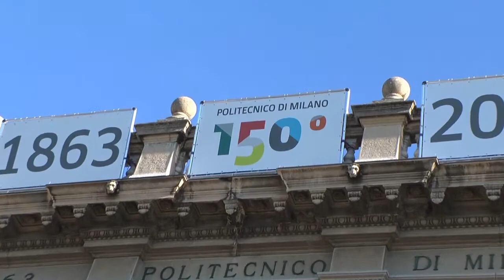POLISOCIAL – The social responsibility programme @ Politecnico di Milano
Interview to Giovanni Azzone, Rector of Politecnico di Milano, and Giampio Bracchi, President of Fondazione Politecnico di Milano - Year 2012 / English version
Polisocial is the academic social responsibility programme launched in 2012 by the Politecnico di Milano in collaboration with Fondazione Politecnico di Milano. In line with other international experiences, Polisocial aims to place the university in close contact with the dynamics of change in society, extending the university’s mission to social issues and needs that arise from the territory, on both a local and global level. Polisocial marks a new way to build and apply knowledge and academic excellence, combining social engagement with the two traditional pillars of academic activity: teaching and research.